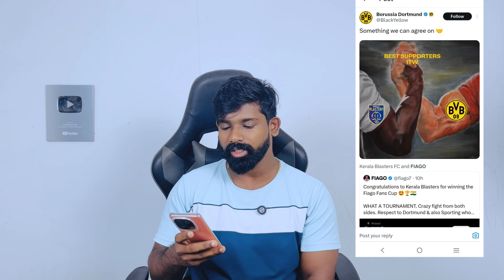12 October 2024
ഇതൊരു ചെറിയ നേട്ടമല്ല, വലിയ കാര്യമാണ് ISL  KBFC Kerala Blasters Ivan KBFC